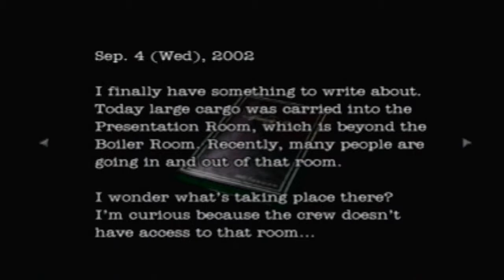Let's Play Resident Evil: Dead Aim- Part 6- "Hey, Fong Ling, I shot them with my handgun!"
Bruce, you are such a liar.